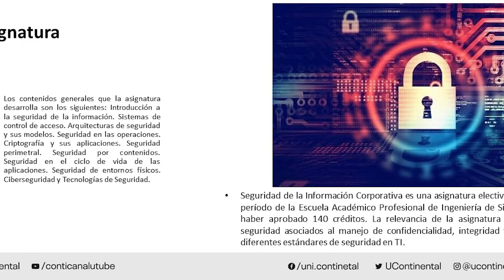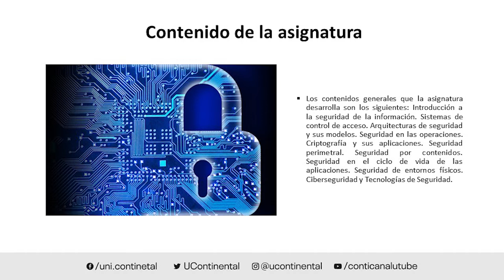Presentación de la asignatura: Seguridad de la información corporativa